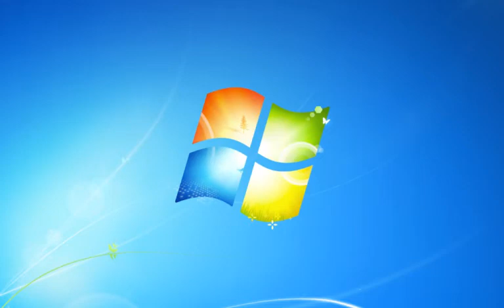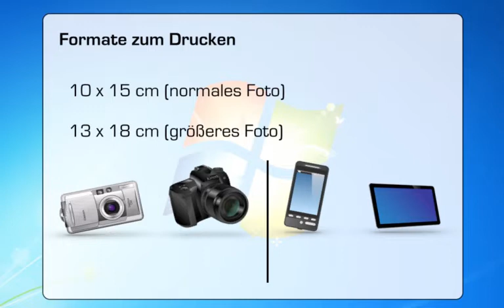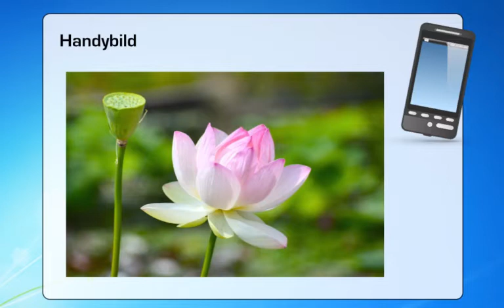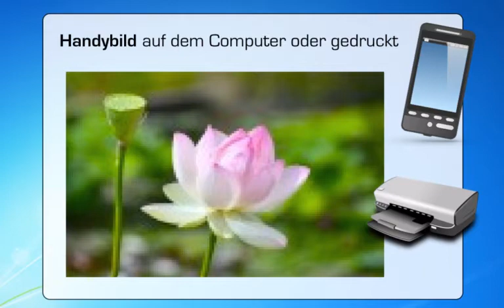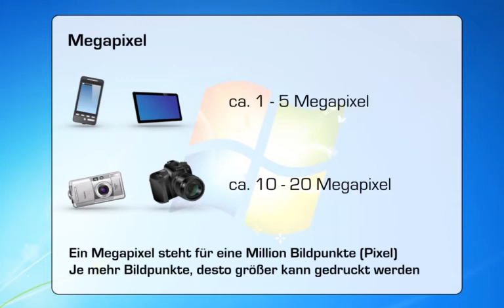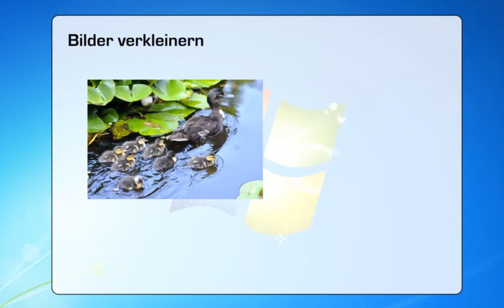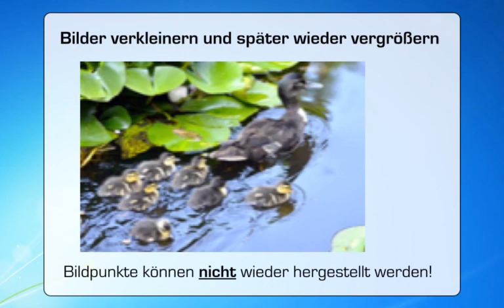Levato.de | Worauf muss man Drucken von Bildern achten? Auflösung / Bildgröße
In diesem Beispielfilm zeigen wir Ihnen, worauf man achten muss, wenn man Bilder ausdrucken möchte. Viele weitere nützliche Hilfestellungen zur Bildbearbeitung am Computer gibt es ausführlich auf unserer DVD "Digitale Fotos".